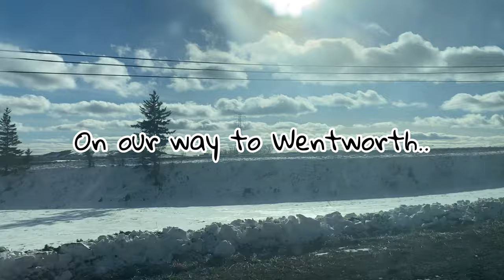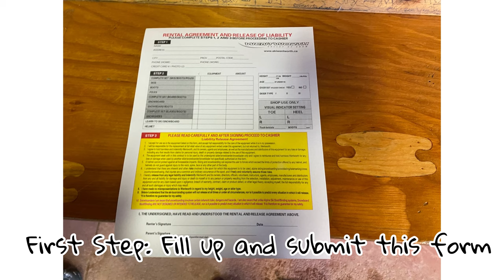First Ski Adventure Here in Canada | Wentworth Nova Scotia | Chesi Hornilla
I would like to share to you guys my first skiing experience here in Canada! 🤍